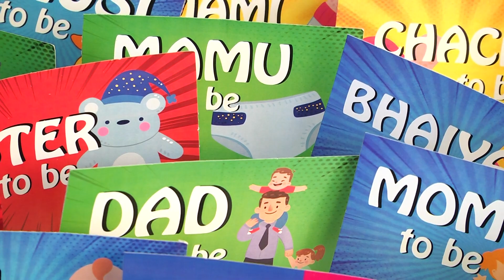SREEMANTHAM FULL VIDEO